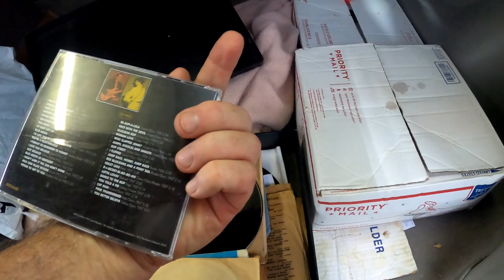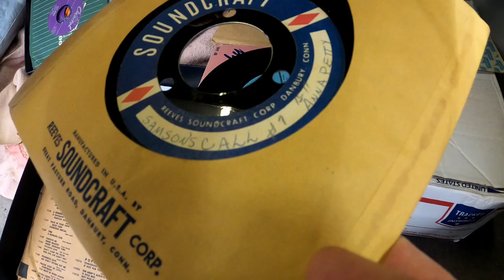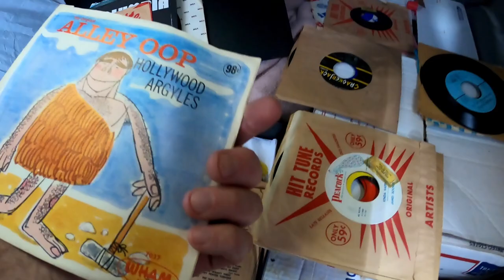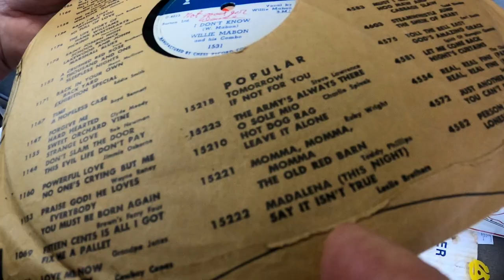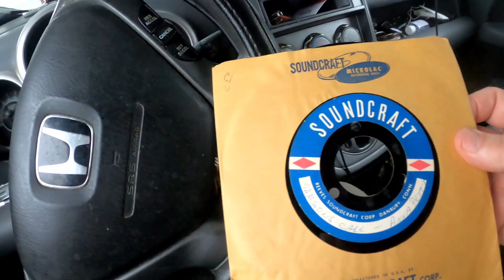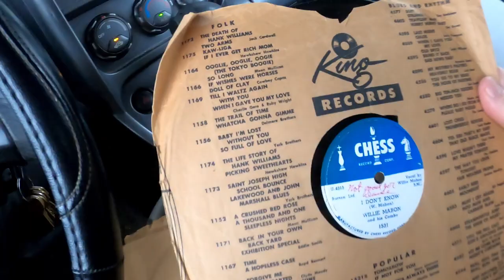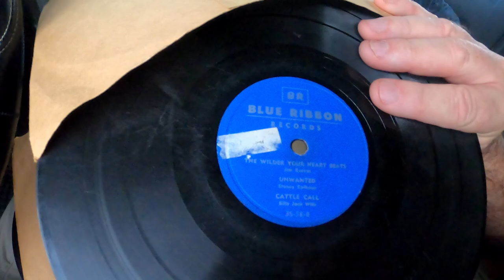Rain and Rare Records!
A trip in the pouring rain to the flea market to look for rare vinyl records!